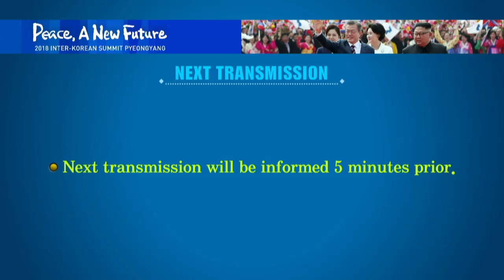[제3차 남북정상회담 영상]목란관 만찬 3